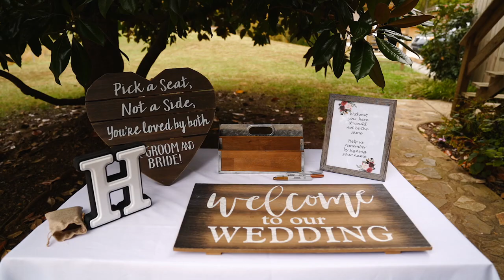WHOLE HEART STUDIOS WEDDING FILM | KELSEY AND AUSTIN | RUNNING MARE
This wedding was filmed at Running Mare